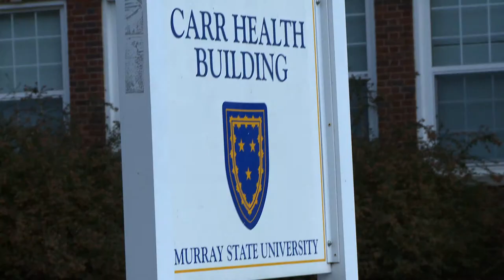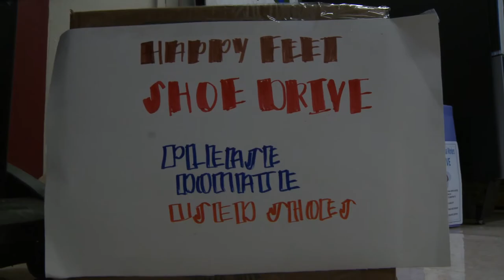Happy Feet Shoe Drive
It's that time of year when the weather is starting to get quite chilly, and no one wants to be without a pair of shoes! Students from the Youth and Nonprofit leadership program here at MSU recently hosted a Happy Feet Shoe Drive.